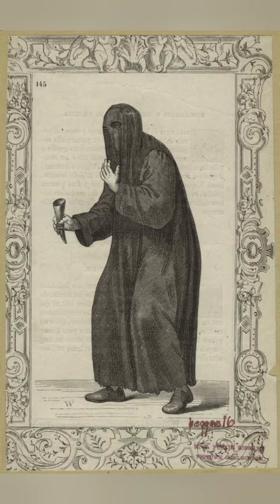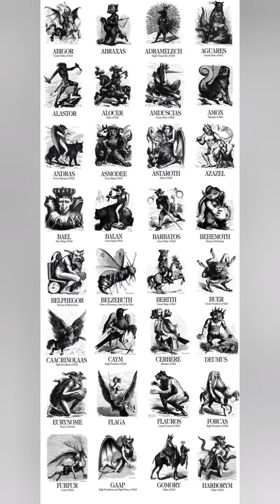PENDING DOOM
Actor Mark Marcarian

Created, Directed and Edited by: Mark Marcarian